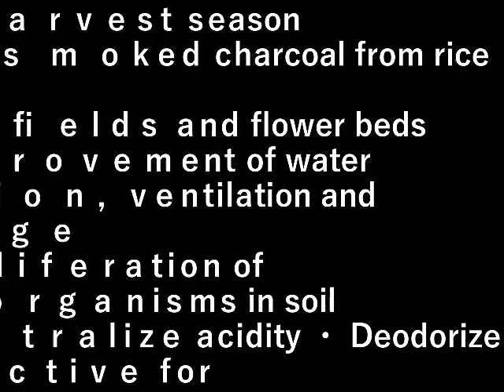燻炭作り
お米の収穫の季節。
もみ殻から燻炭を作ります。

畑、花壇の・保水性、通気性、排水性の改善
土壌の微生物の増殖・酸性を中和する
消臭などに効果がある。

設備屋の適当田舎暮らし